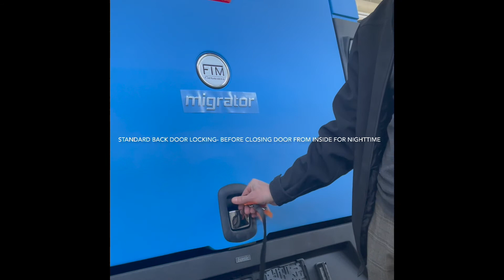Tutorial locking doors 2022- MIGRATOR 2022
Door operation tutorial, for MIGRATOR 2022 version from FIM CARAVANS